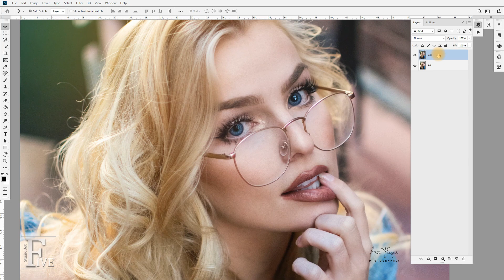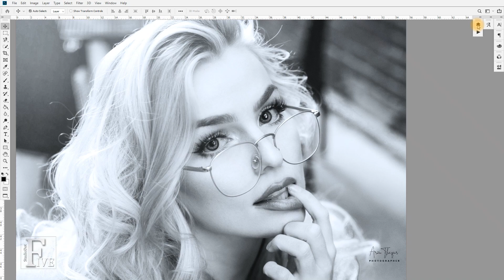Just One Click Your Portrait Look Cool Black & White I Photoshop Action Free Download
Hi Everyone, I am gonna show you a new thing today. Colour grading Presets for outdoor portrait photography. Free download this Presets & apply your photo. And enjoy your beautiful photo editing.

Portrait Look Cool Black & White Color Effects.